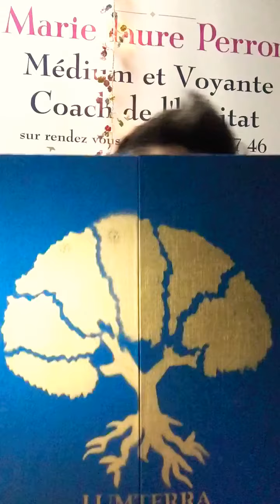Team sagittaire on t'explique comment est préparer' lé Calendrier de l'avent de Luxe lithotérapie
📝Comment était fabriqué🔵⚪️🔴 en France 🔵⚪️🔴le calendrier de l'Avent de Chez lumterra.com spécialiste lithothérapies la magie des pierres🎄🎁🔮
Le cadeau idéal juste avant Noël🎄🎁